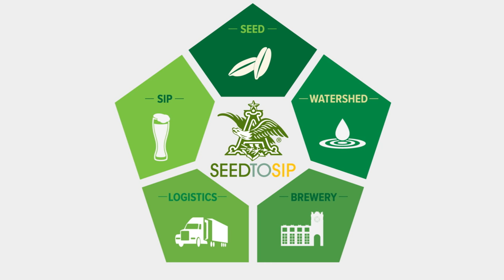Anheuser-Busch's Sustainable Logistics From Seed to Sip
For more information on how Anheuser-Busch is committed to employing sustainability at each stage of the brewing process from Seed to Sip